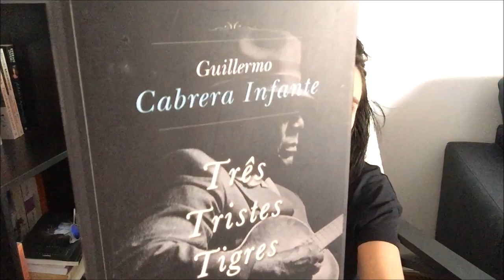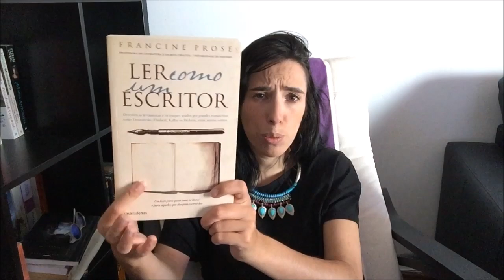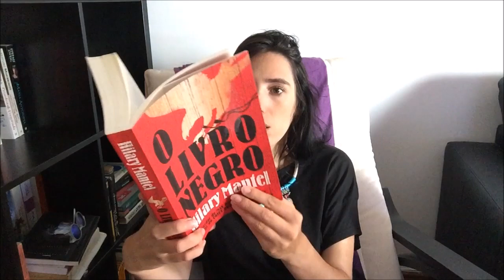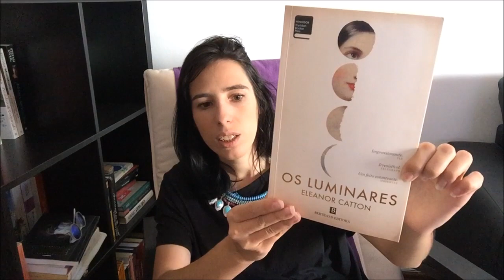Inacabados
Livros que ainda não terminei